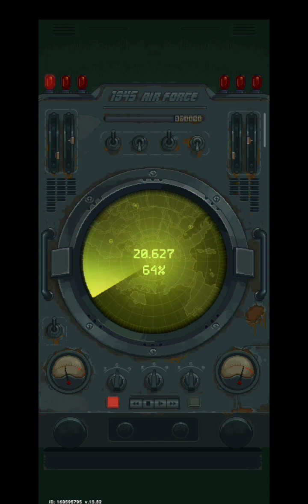How To Play 1945 Airforce Game Fortress War Mission And Get Maximum Rewards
How To Play 1945 Airforce Game Fortress War Mission And Get Maximum Rewards 1945airforce gaming gamingvideos #1945

how to play 1945 airforce game,
1945 airforce game kaise khele,
how to play fortress war in 1945 airforce game,
how to get free container in 1945 airforce game,
how to use gems for container in 1945 Airforce Game,
1945 airforce game new event,
how to get free aircraft in 1945 airforce game,
how to get free device in 1945 airforce game,
tier 1 tournament rewards in 1945 airforce game,
tier 2 tournament rewards in 1945 Airforce Game,
udne wala airplane game,
airforce game,
how to play division game in 1945 airforce game,
1945 airforce game new event,
how to win new event in 1945 airforce game,
1945 airforce game tips and tricks,
1945 airforce game new technique,
1945 air force game,
1945 air force game hack,
1945 air force game tips and tricks,
1945 air force game best plane,
1945 air force airplane game,
1945 air force game cheats android,
hack game 1945 air force android,
download game 1945 air force mod apk 2022,
cara hapus akun game 1945 air force,
1945 airforce game mod apk,
1945 air force game boss,
1945 air force game best level for medals,
1945 air force game power kaise badhaye,
1945 air force game copilot,
1945 air force game certificate,
1945 air force game download,
1945 air force game me diamond kaise le,
1945 air force game hack download,
1945 airforce game unlimited diamonds,
udne wala rocket game,
udne wala aeroplane game,
1945 air force full game,
1945 air force game guide,
1945 air force game gameplay,
1945 airforce game how to play,
1945 air force game hack hindi,
1945 air force game hack kaise kare,
1945 air force game hack 2023,
how to hack 1945 air force game,
how to play 1945 air force game,
1945 air force game kaise khelte hain,
1945 air force game instructions,
1945 air force game hack in hindi,
1945 air force game mein plane kaise jeete,
1945 air force game kaise khele,
1945 air force game module,
1945 air force gameplay,
1945 air force game plan upgrade,
1945 air force game play online,
1945 air force arcade,
1945 air force game settings